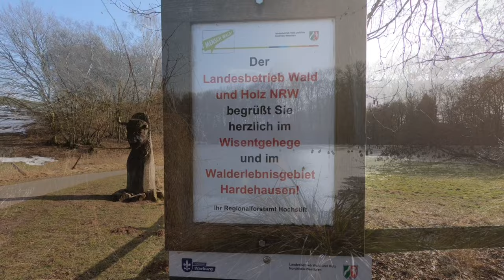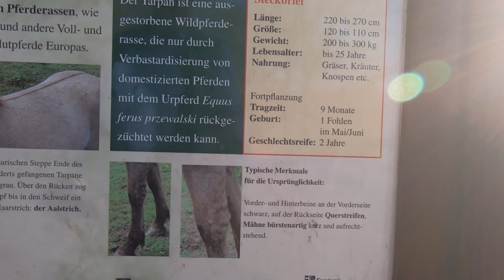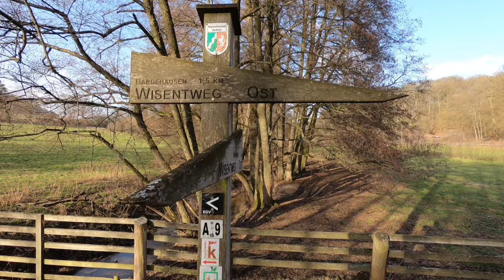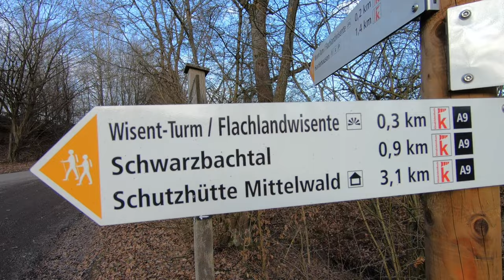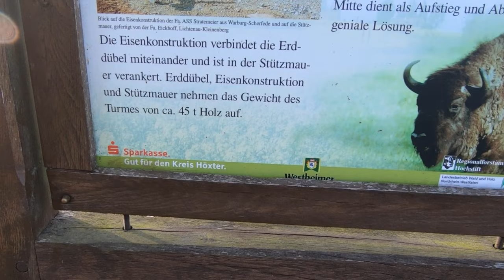Wisente in Hardehausen mit dem Wohnmobil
Wir besuchen das Wisentgehege in Hardehausen.

Hier gibts es auch Pferde und Wildschweine zu beobachten. Ein schönes Wandergebiet mit interessanten Tieren in der Nähe von Scherfede.

Der Parkplatz ist Womotauglich und ihr findet ihn hier:

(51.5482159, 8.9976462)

Einen kostenlosen, schöner Womo Stellplatz findet ihr in der Nähe in Steinberg am Schwimmbad.

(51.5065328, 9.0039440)